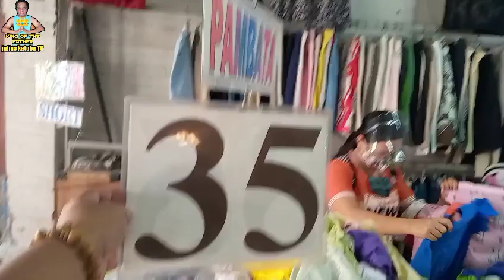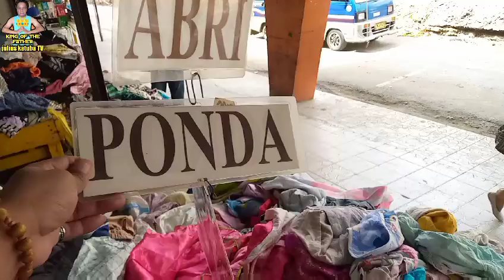HINDI NA TULOY ANG ADMISSION SA AMING ANAK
Ukay_Ukay_Ng_Davao_City hello mga katuba Adventure at sa lahat ng mga viewers sa NGAYON po hindi natuloy ang schedule sa chemo ng akIng anak ang ginawa nalang namun dumaan kami sa simbahan para manalangin Sana sa loob ng simbahan kaso hindi Nakapasok yong aking anak kasi bawal nga yong bata pumasok sa simbahan no dahil sa sitwastion natin ngayon ang ginawa namin bumili nalang kami ng ukay ukay na damit saaming anak para mapasaya po namin siya at salamat sa nagbigay ng tulong saaming anak dahil nakabili kami ng ukay ukay sa anak NAMIN salamat po sainyong lahat mga katuba Adventure at salahaT ng mga viewers godbless you all